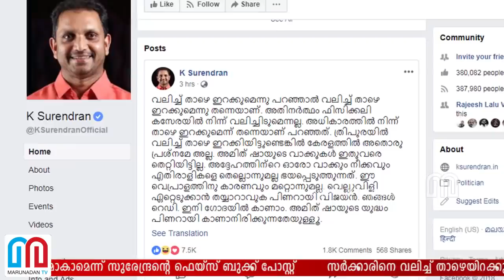ത്രിപുരയില്‍ വലിച്ചു താഴെയിട്ടെങ്കില്‍ കേരളത്തിലും വലിച്ചു താഴെയിടും | K Surendran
സര്‍ക്കാരിനെ വലിച്ച് താഴെയിറക്കുമെന്ന് പറഞ്ഞാല്‍ അതിന് മറ്റൊരു അര്‍ത്ഥമില്ലെന്ന് കെ സുരേന്ദ്രന്‍. ത്രിപുരയില്‍ ആവാമെങ്കില്‍ ബിജെപിക്ക് കേരളത്തിലുമാകാമെന്ന് സുരേന്ദ്രന്റെ ഫെയ്‌സ് ബുക്ക് പോസ്റ്റ്